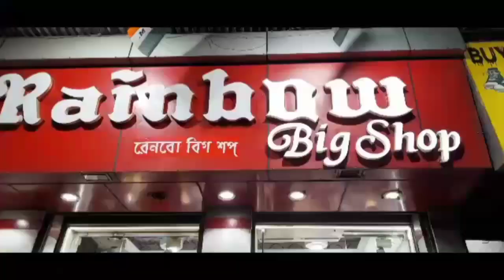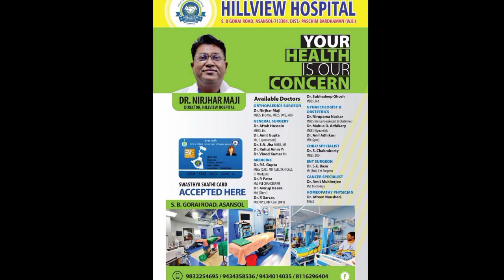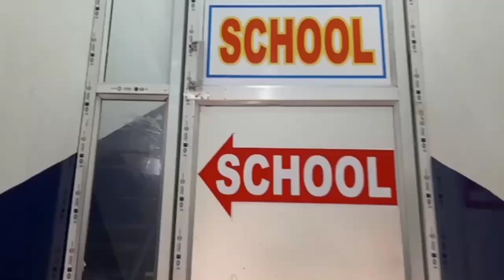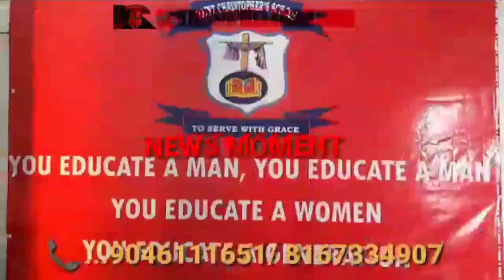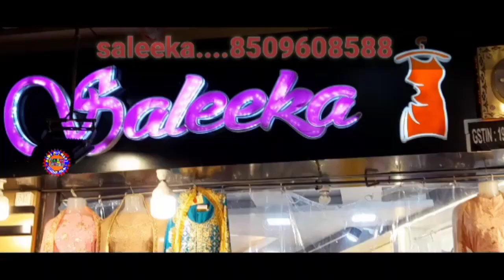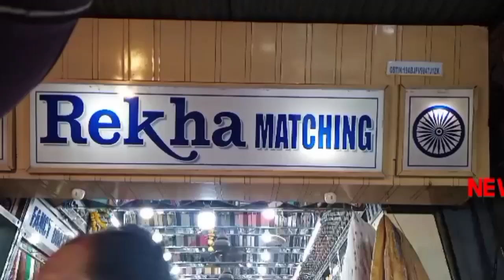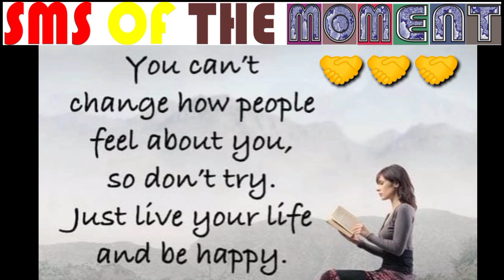25Sept2022न्यूजमोमेंटहिन्दी/छात्रनेशिक्षककोगोलीमारी/कार्यालयपरप्रदर्शन/पुलिसनेकियागिरफ्तार/अलर्ट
विकास प्रसाद//वसीम खान/अंकित श्रीवास्तव/सुरजीत सेन गुप्ता/मनोज शर्मा/ कैमरामैन मंथन पासवान के साथ रामानंद पासवान द्वारा रिपोर्ट सना खातून